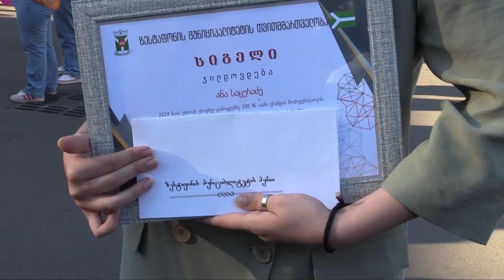ზესტაფონში 100% იანი გრანტის ფლობელი კურსდამთავრებულები დააჯილდოვეს